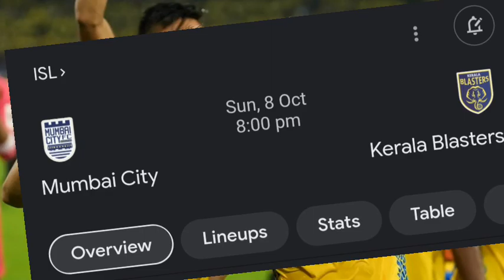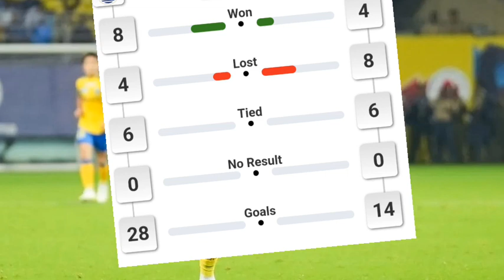മുംബൈ യുദ്ധത്തിന് കൊമ്പന്മാർ! | Mumbai City Fc vs Kerala Blasters Match Preview Malayalam | KBFC